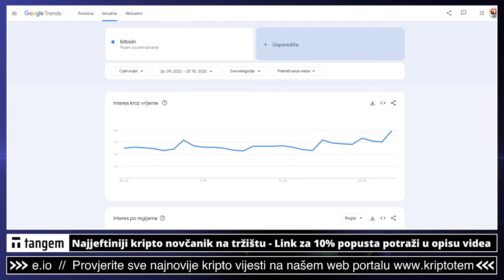BITCOIN 🤑 EVOOOO REAKCIJEEEE 🚀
Bitcoin 💥 Ulaganje u kriptovalute i bitcoin
Sve se lagano slaže za masovno trpanje novca u Bitcoin
Bitcoin narativ na dlanu

Pogledajte sada: ⤵️

✅ SLUŽBENI LINKOVI

00:00 - Intro kripto
00:20 - Bitcoin novost

kriptovalute
kriptovalute
KRIPTOVALUTE bitcoin
kriptovalute bitcoin
kriptovalute novosti
bitcoin
BITCOIN